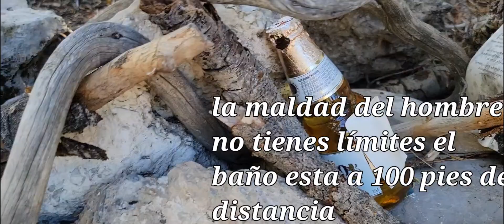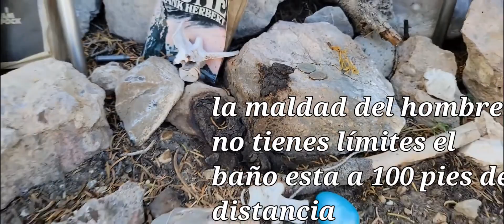maldad o ignorancia